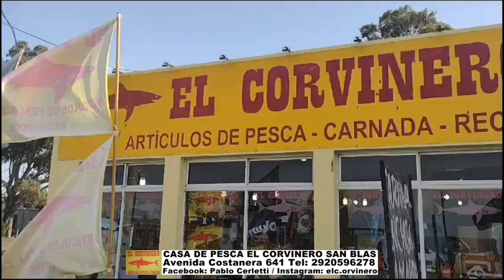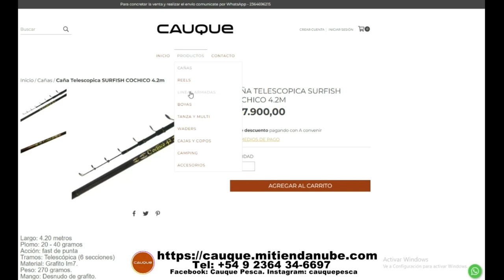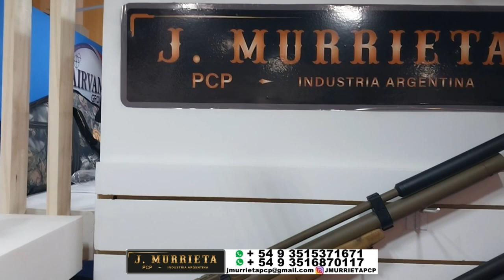DELPESCADORTV526. BOGAS EN BERISSO. PESCA EN VILLA PARANACITO